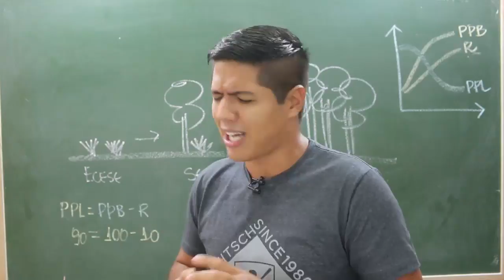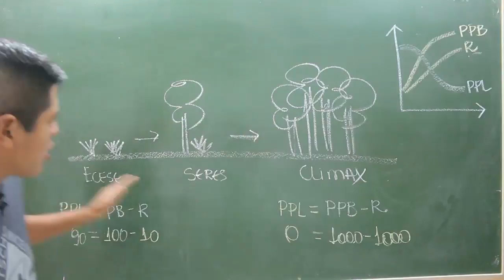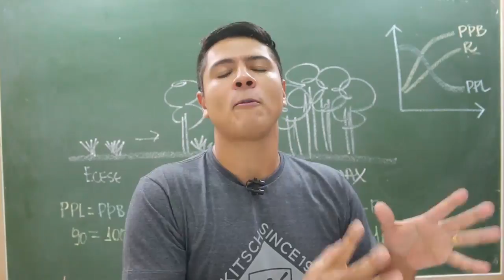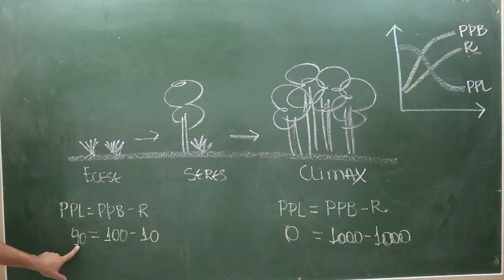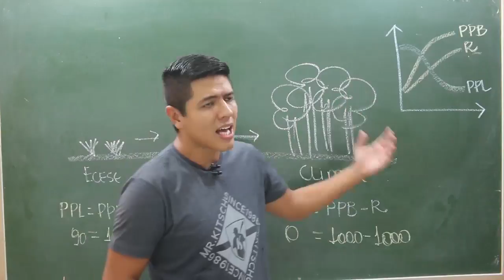SUCESSÃO ECOLÓGICA - DICA ENEM BIOLOGIA #35 - Prof. Kennedy Ramos